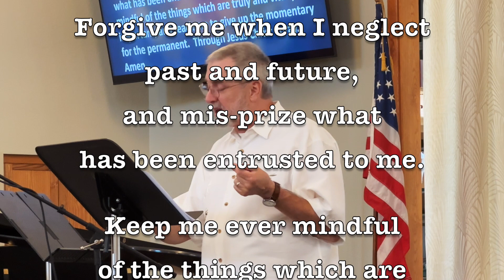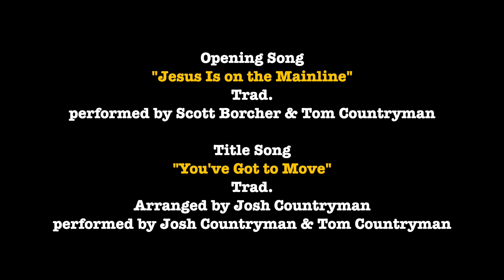The Sunday Sermon September 3, 2023